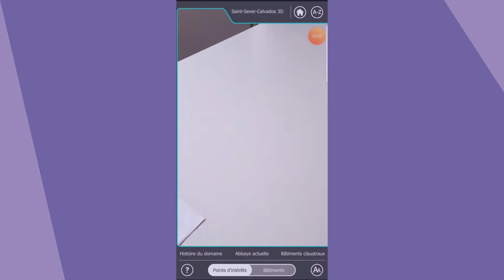Saint-Sever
La Mairie de Noues de Sienne a désiré valoriser son patrimoine architectural et améliorer son offre touristique, en faisant le pari de l’innovation avec une application de visite ludique en réalité augmentée.